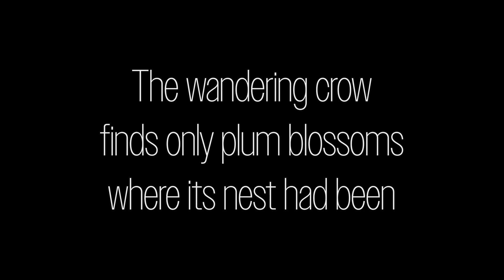Montage Editing class